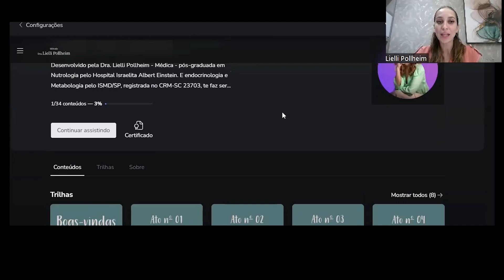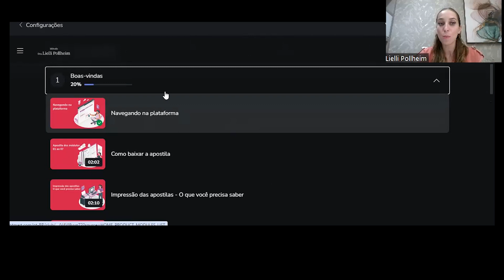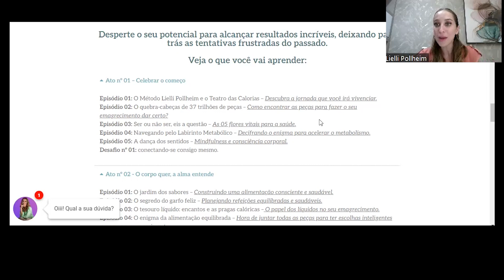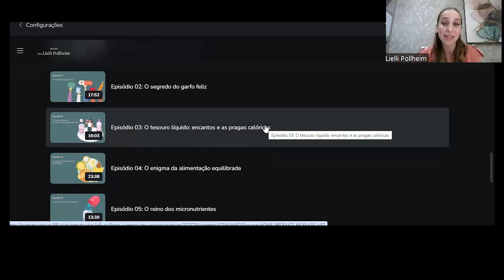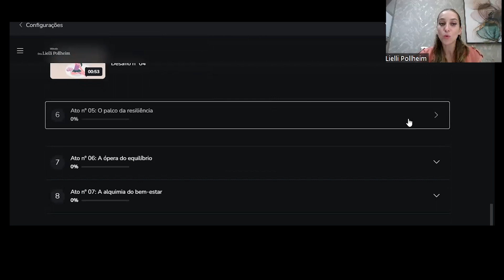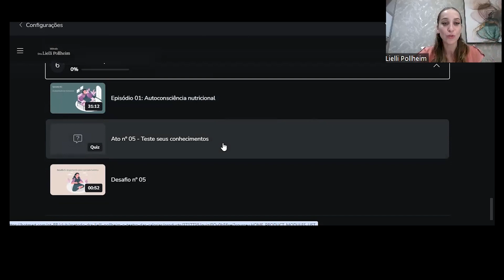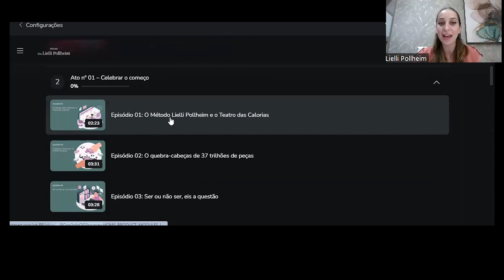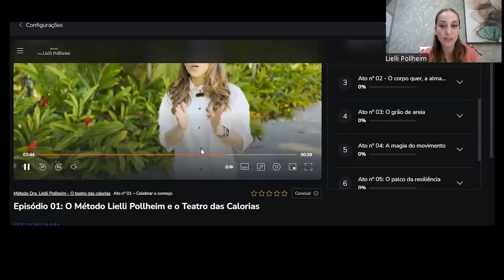Apresentação do Método Lielli Pollheim - O teatro das calorias na plataforma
Veja por dentro do Método que já mudou milhares de vidas!

Seja protagonista da sua transformação: emagrecimento saudável, duradouro e sem radicalismo!

Dra. Lielli Pollheim – Médica apaixonada pela profissão | CRM-SC 23703
Pós-graduada em Nutrologia pelo Hospital Israelita Albert Einstein
Pós-graduada em Endocrinologia e Metabologia pelo ISMD/SP

♦ Faça parte do Método Lielli Pollheim - O teatro das calorias